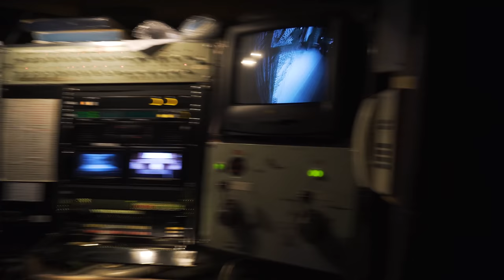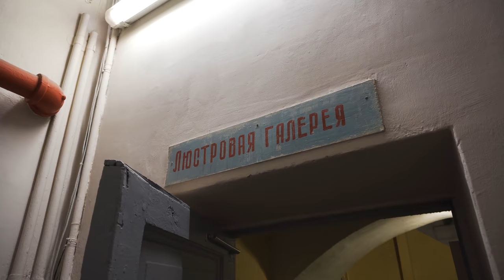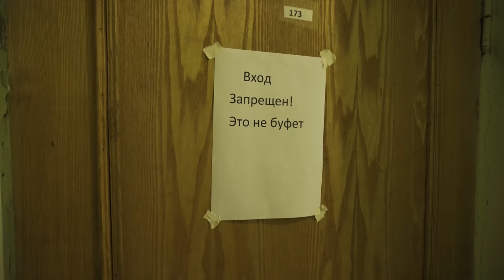Секреты Мариинки: крыши, ложи, буфет. Артист Сергей Скороходов